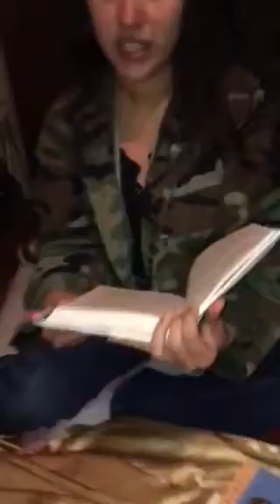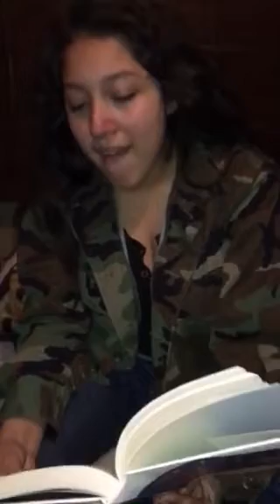Reading Joyce Meyer "Seize the day" #8